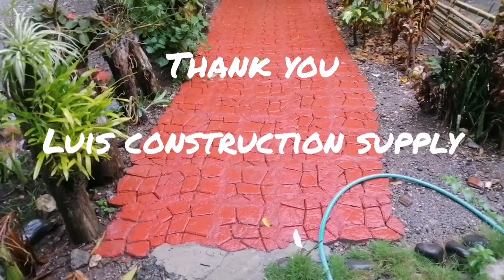Munting paraiso sa Barrio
medyo natagalan bago tayo nakapag-upload munli ng new video, pero heto na nga mga ka-itlog :) What did I do in my spare time?  Naggarden po, nag-ayos ng paligid dahil malapit an umuwi si big sister :)